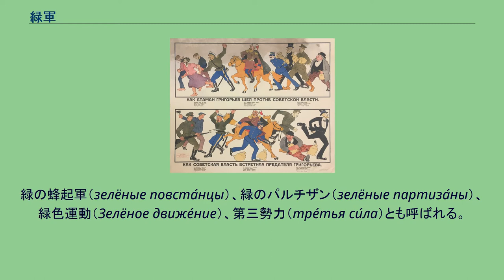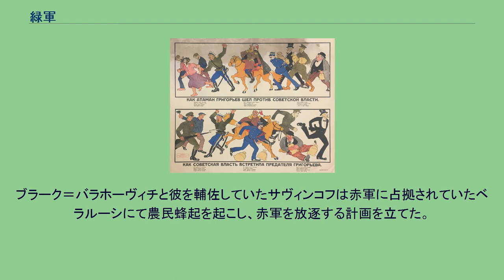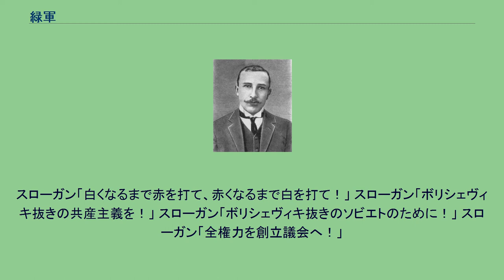緑軍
緑と黒、また両色の組み合わせは緑軍の軍旗としてしばしば用いられた。
緑軍（ロシア語:Зелёная армия）は、ロシア革命後のロシア内戦の時期に旧ロシア帝国領内外で活動した、農民やコサックを中心とした非正規の軍事組織の通称である。
緑の蜂起軍（зелёные повста́нцы）、緑のパルチザン（зелёные партиза́ны）、緑色運動（Зелёное движе́ние）、第三勢力（тре́тья си́ла）とも呼ばれる。
反ボリシェヴィキ、反白軍を基本としたが、その中でも親赤軍派は赤緑（красно-зелёные）、親白軍派は白緑（бело-зелёные）と呼ばれた。
なお、広義には主要勢力である赤軍と白軍に所属しない第三勢力のことを緑と呼ぶこともある。
名称の由来は、緑軍の多くが農村やその周辺の森林地帯を活動拠点としていたためと言われる。
旧ロシア帝国領各地では、その土地の文化と強く結びついた緑軍の活動が十月革命以降活発に見られるようになった。
マフノ派の兵士たち ウクライナでは、ネストル・マフノに指導された農民アナキスト派のウクライナ革命蜂起軍による「マフノ運動」が、1918年から1921年にかけて南部を中心に隆盛した。
彼らは農村部に大きな影響力を持ち、中央政府であるウクライナ人民共和国、ウクライナ国、オーストリア＝ハンガリー帝国、白軍、ソビエト政府に反対する運動を展開した。
ウクライナで特徴的なのはウクライナ・コサックの伝統からの影響で、多くの非正規軍の指導者がコサックの長官である「オタマーン / アタマーン」の称号を名乗った。
彼らを、蜂起オタマーン（ウクライナ語:повстанський отаман）と呼ぶ。
その代表格は「オタマーン・フルィホールイェウ / アタマーン・グリゴーリエフ」の名で知られるヌィチーピル・セルヴェートヌィクと「オタマーン・ゼレーヌィイ（緑）」の名で知られるダヌィーロ・テルプィーロである。
彼らは元はウクライナ人民共和国軍の指揮官であったが、その後反共和国の蜂起オタマーンとなり、赤軍に対する蜂起を指導し、最後はデニーキン軍やマフノ軍に敗れて落命した。
緑軍の活動は、コサックや農民が人口の大多数を占めた黒海沿岸のカフカースやクバーニ、クリミア半島でも展開された。
ロシアにおける最大の緑色蜂起は、1918年から1921年に隆盛したタンボフ蜂起である。
ロシア帝国軍の将校であったピョートル・トクマコーフや社会革命党員のアレクサンドル・アントーノフに指導された農民蜂起は、タンボフの町を占拠し、白軍司令官コンスタンチン・マーモントフ将軍からの支援を受けつつ、民主制を政治形態に採用し、創立議会の召集を支持して1920年まで影響力を保持した。
しかし、白軍がクリミアから国外へ亡命すると急速に力を失い、赤軍に撃破され指導者は戦死または処刑された。
ボリス・サヴィンコフ 自発的でない、戦局のために企図された緑軍蜂起もあった。
ポーランド・ソビエト戦争においてスタニスラウ・ブラーク＝バラホーヴィチ将軍と社会革命党員ボリス・サヴィンコフが指導したベラルーシにおける農民蜂起である。
1920年10月15日、ポーランド下院議会は赤軍との戦闘に加わっていたポーランド内の同盟軍をすべて11月2日までに武装解除することを決定したが、そのためポーランド軍の支援を受けていた有力な白軍の司令官ブラーク＝バラホーヴィチは早急に事態を打開する必要に迫られた。
ブラーク＝バラホーヴィチと彼を輔佐していたサヴィンコフは赤軍に占拠されていたベラルーシにて農民蜂起を起こし、赤軍を放逐する計画を立てた。
バラホーヴィチ軍は11月上旬に各地で赤軍を撃破しマズィールなどを占拠したが、ベラルーシ人民共和国の独立が真剣に考えられていなかったことから支持が得られず、11月18日には赤軍の攻撃でマズィールを放棄、最終的にポーランド国内へ撤退したところで抑留され、武装解除された。
バラホーヴィチはベラルーシ系ポーランド人のシュラフタ出身であったが、第一次世界大戦中にアタマーン・プーニンの部隊に所属していたことから、自身もアタマーンを名乗っていた。
アタマーン・グリゴーリエフを追い払うボリシェヴィキのプロパガンダポスター。
1919年。
スローガン「白くなるまで赤を打て、赤くなるまで白を打て！」 スローガン「ボリシェヴィキ抜きの共産主義を！」 スローガン「ボリシェヴィキ抜きのソビエトのため...